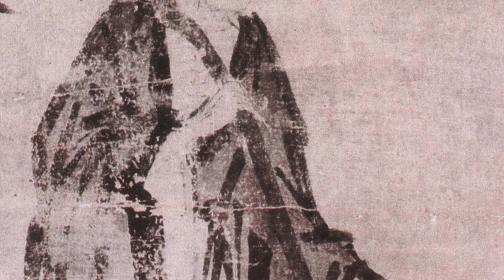노승도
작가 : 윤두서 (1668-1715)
크기 : 58.4*37.8
소장처 : 개인
음악 : Bach 'Cello Suite' reimagined by Ardie Son (Artlist)